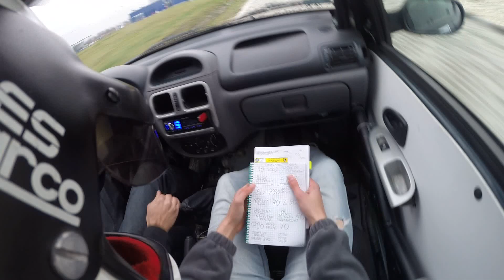Jazda na opis ;) | KJS BorgWarner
M. Podsiadło / P. Kielar | Renault Clio Sport